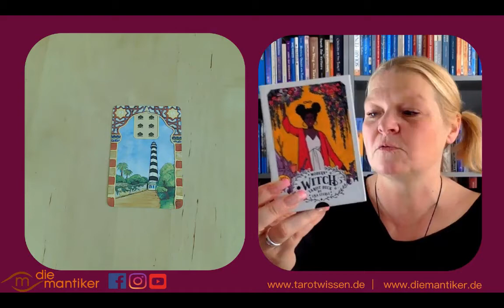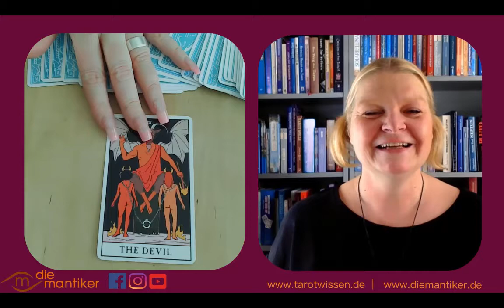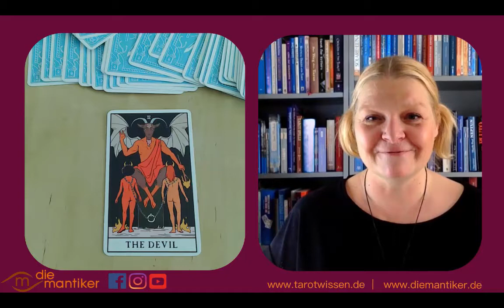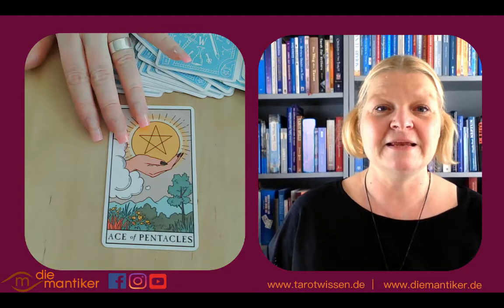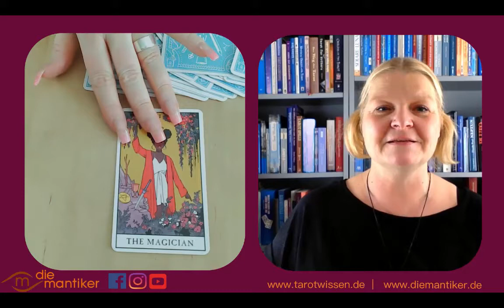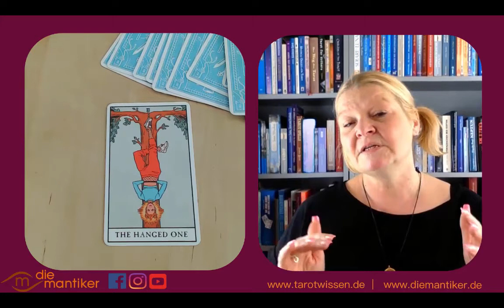Mantisches WOCHENTAROTSKOP mit KIRSTEN BUCHHOLZER: 26.10. bis 01.11.2020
Das Wochentarotskop mit Kirsten ist wieder da!

Was darfst du aus Sicht des Tarot und der Astrologie in der Woche vom 26.10. bis 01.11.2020 erwarten?

Das verwendete Tarotdeck ist das „Modern Witch“ Tarot von Lisa Sterle. Die Lenormandkarte stammt von Rana George.

Hier geht's zu den Karten der einzelnen Zeichen:
Sonnenzeichen: Das ist zu tun!
Mondzeichen: Das gibt mir ein Gefühl von Sicherheit!
Aszendent: So drücke ich mich jetzt aus!

Astrologie der Woche / Spirit Guide: 02:35
Widder 06:08 (Teufel)
Stier 08:40 (Ritter Stäbe)
Zwillinge10:23 (Königin Stäbe)
Krebs: 12:04  (10 Münzen)
Löwe 14:07 (Ass Münzen)
Jungfrau 15:38 (7 Stäbe)
Waage 17:06 (Magier)
Skorpion 19:05 (3 Stäbe)
Schütze 21:50  (9 Kelche)
Steinbock 23:30 (Der Gehängte)
Wassermann 26:10 (Herrscher)
Fische 27:50 (König Münzen)
Ausklang 29:25

Auf dem Kanal der Geheimnisakademie findest du Videos mit Kirsten und Christopher Weidner zu allgemeinen astrologischen Themen